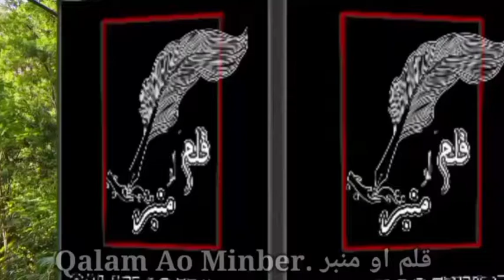پيښور دارالايمان و تقوی ، شيخ الحديث حضرت مولانا مفتي سعيد الله شاه صاحب نماز جمعه